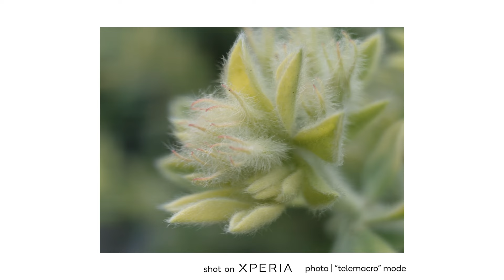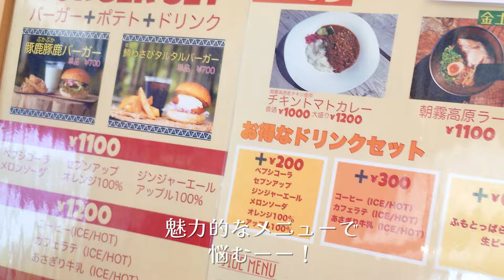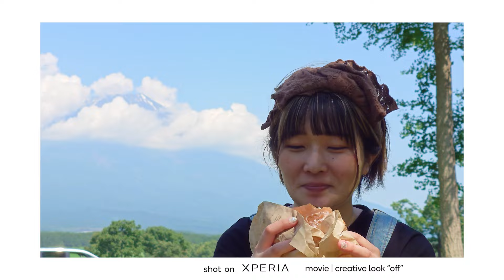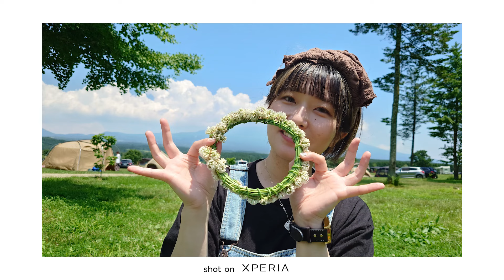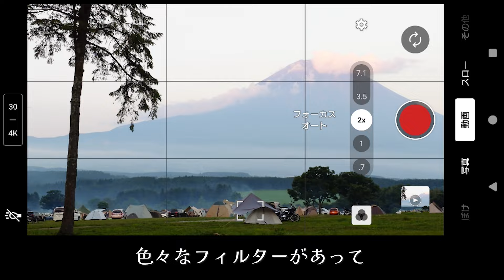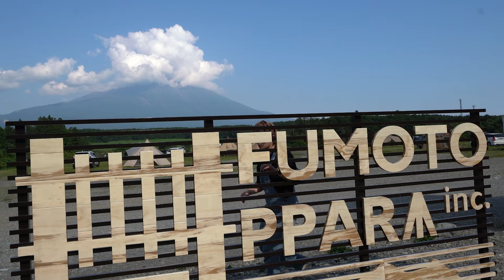【#9 長友さんぽ】富士の麓で快晴キャンプ！！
ゲーム実況、イベントMCやリポーターなど声を使ったお仕事してます٩( ᐛ )و